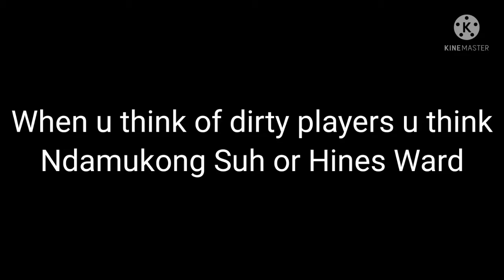The Most dirtist player EVER.